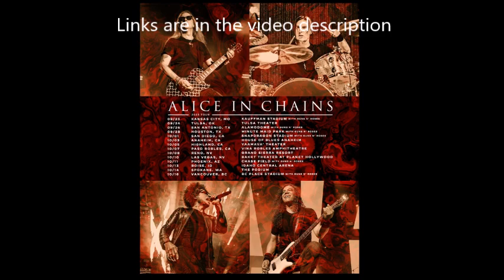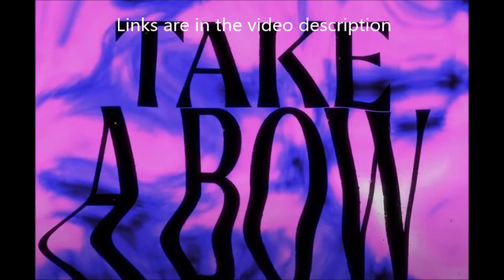Accept in studio update - Dio: Dreamers Never Die - '80s Metal Dream' docuseries - new ZZ TOP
Accept in studio update on new album - Dio: Dreamers Never Die for home purchase - '80s Metal Dream' docuseries - new ZZ TOP to have dusty Hill tracks - new Incantation - Asking alexandria Euro tour update and more!

ACCEPT are back in the studio working on a new album.

ACCEPT bassist Martin Motnik advised: "We're currently recording demo versions of the songs we have written so far, to help us decide — (together with our amazing producer Andy Sneap( ... which songs we will be focusing on for the album. So far we have a solid dozen of songs, but we're still writing more. Stay excited! The songs are already amazing and promise to make for another killer album!

Falling In Reverse released a music video for their cover of Papa Roach‘s song .. “Last Resort“ see link below on youtube ,,   the bands did tour together in 2023 so this may have sparked the re-imagined version of the sone ...

Alice In Chains have announced some headlining concerts ... these headline shows are booked around their tour with Guns N’ Roses in the fall.

there is a new interview posted with Billy Gibbons of ZZ TOP and he states during the interview that the new album will have tracks recorded with the band's late bassist Dusty Hill ..

Gibbons stated: "we are currently reviewing the tracks that deserve completion. Dusty is on some of those, so is Elwood. What's fascinating is that we have three or four tracks with them both. They're trading off. The only tell-tale difference is that Dusty, playing with his fingers, sounds a little warmer."

ASKING ALEXANDRIA has now canceled the remainder of their European tour as drummer James Cassells has broen his foot ...   the cancelled Estonia to see how bad the damage to his foot was and it was not good news ..

continuing with your maximumthreshold.net rockandmetalnewz

you can now check out a  lyric video and new song from MWV for the new song “Take A Bow” from Wolfgang Van Halen‘s Mammoth WVH ,...  album “Mammoth II“, out on August 4th.

80's metal heads get set for a new series .. it will premiere on Paramount+ .. they announced a 3 part docuseries titled "I Wanna Rock: The '80s Metal Dream" and start Tuesday, July 18 in the U.S. and Canada

 "I Wanna Rock: The '80s Metal Dream" will take you on a trip with members of ...  SKID ROW, WINGER, TWISTED SISTER, and more as they fight for their spot in '80s metal. ..

DIO fans get set for the ultimate documentary that you can now own ...  out on Blu-ray & DVD for home release is the 2022 Ronnie James Dio documentary ..  ‘Dio: Dreamers Never Die‘. Don Argott and Demian Fenton co-directed and it was previously only for streaming ..

it takes you through the life and career of one of the best metal vocalists and frontmen of all time ... his solo band Dio .. Black Sabbath, Rainbow ..elf and more .. The physical edition of the film will be out on September 29th pre-ordered

 Incantation have announced their 13th album and it is titled  “Unholy Deification” out through Relapse Records on August 25th. .. there are some cool guests on the album such as Possessed vocalist Jeff Becerra, ex-Revenant guitarist/vocalist Henry Veggian and Morbid Angel guitarist Dan Vadim Von.